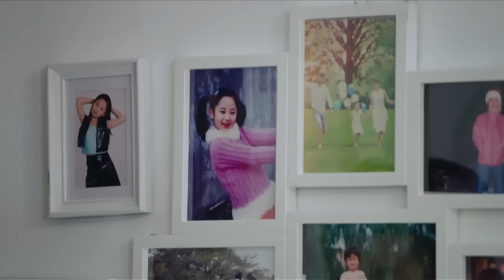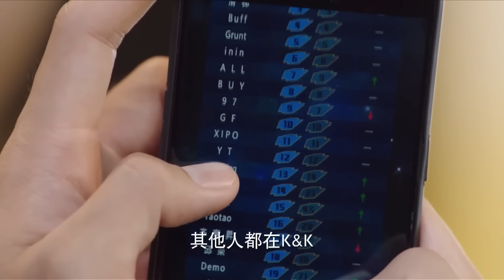【Full Movie】嬌妻賴在霸道總裁身上，霸總：“你再不下來，我就當眾親你了！”🍑Chinese Dramas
劇名 | Drama name: 親愛的熱愛的 | GoGoSquid!